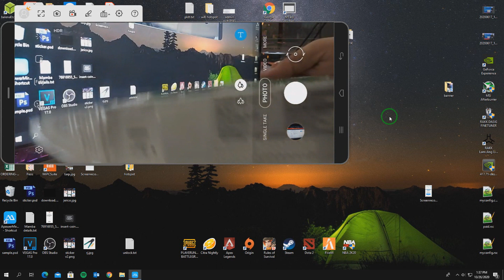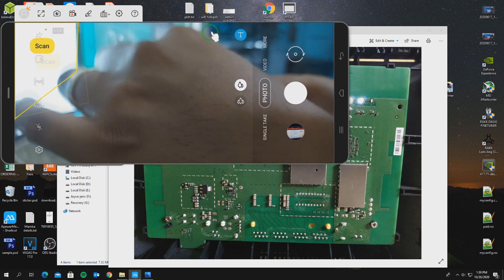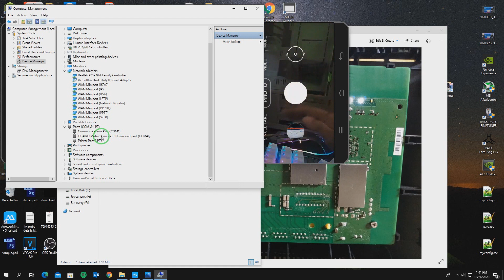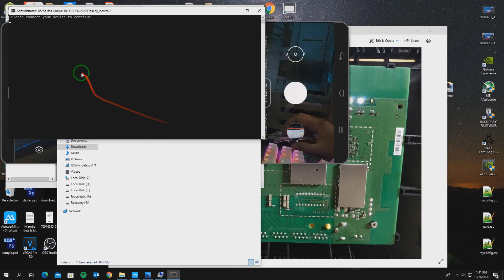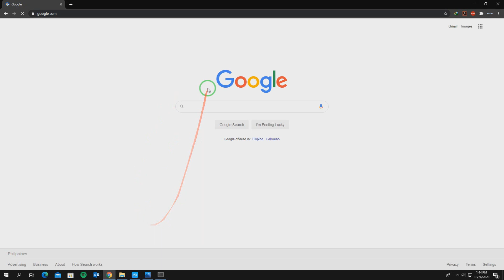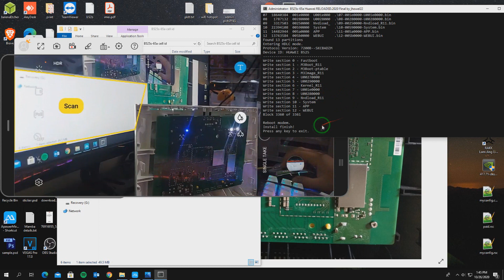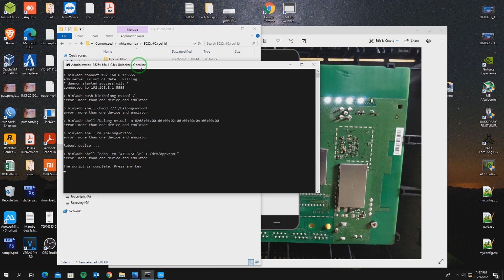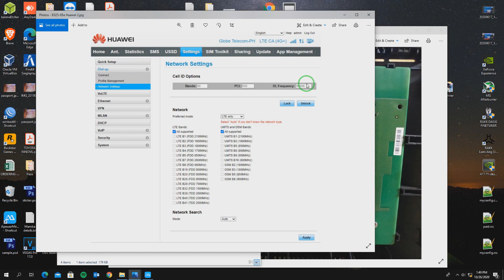B525s-65a Openline Firmware latest 2020 + Cell Id locking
B525s-65a Open line Firmware latest 2020 + Cell Id locking
applicable for B525s-65a black mamba and white mamba
B525s-23a